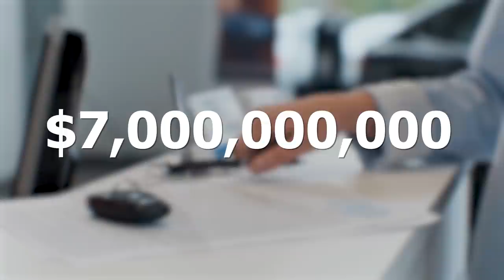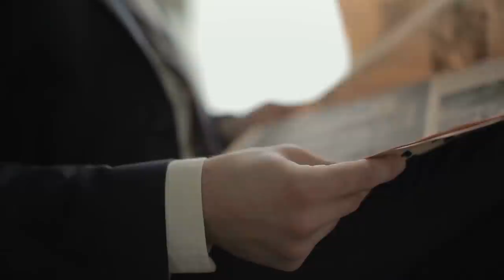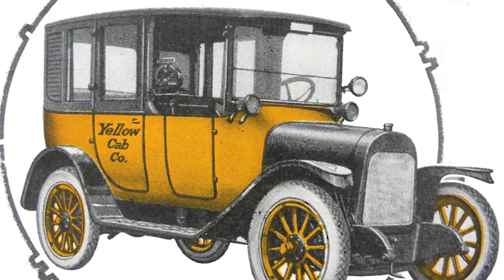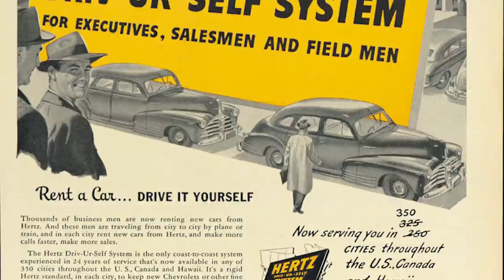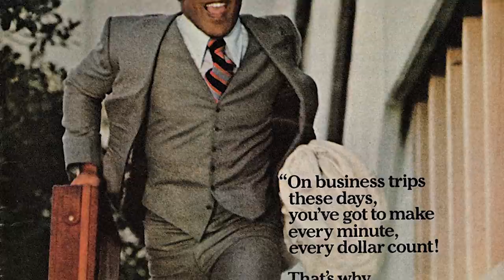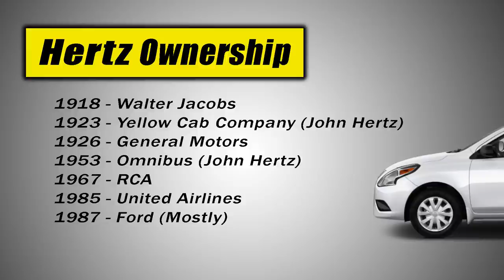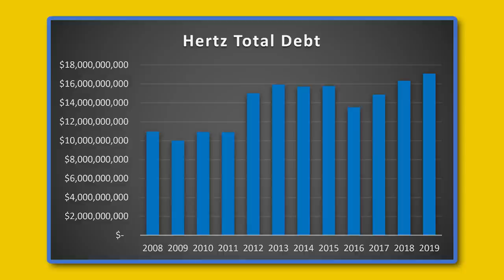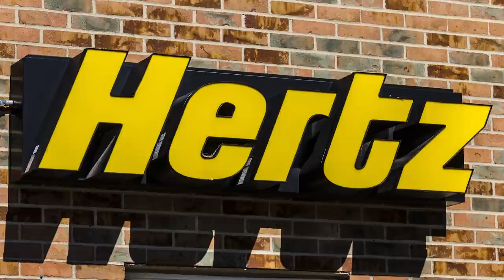The Decline of Hertz...What Happened?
In May of 2020, the rental car company Hertz filed for bankruptcy. This video takes a look at their constantly changing history while trying to find reasons behind their recent troubles.